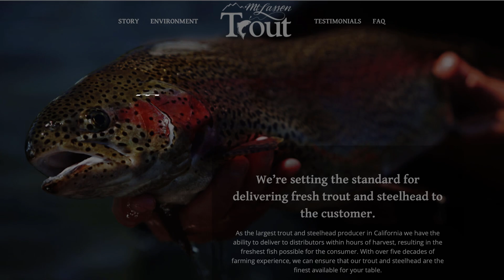Salmon Farming & Aquaculture for Conservation - The California Current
In this video we discuss a type of aquaculture, Conservation Aquaculture and salmon farming on a California fish farm. Join us on a trip to Mt. Lassen Trout Farm to learn about trout farming and sustainable aquaculture practices for the protection of an endangered species, Chinook Salmon. Mt. Lassen Trout and Steelhead grows trout for fishing lakes and reservoirs and steelhead for region restaurants.

aquaculture.ucdavis.edu

"Conservation Aquaculture: Shifting the narrative and paradigm of aquaculture's role in resource management"